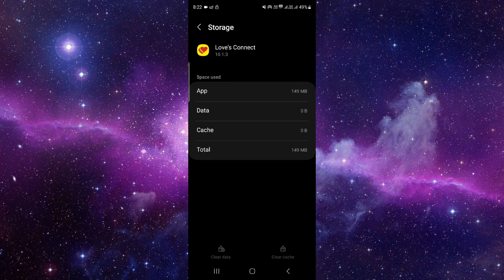✅ How to Fix Love's Connect App Not Working (Full Guide)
Encountering issues with the Love's Connect app not functioning properly can be frustrating, but fear not! Delve into our comprehensive guide designed to assist you in resolving the perplexing dilemma of a malfunctioning app. Explore step-by-step solutions, from diagnosing common errors to implementing effective troubleshooting techniques, ensuring seamless access to the features and benefits of Love's Connect. Bid farewell to app-related frustrations and regain control over your experience with Love's Connect with our expert guidance. Embrace hassle-free usage and immerse yourself in the convenience of Love's Connect today!

Key Learning Points:
• Troubleshooting common errors with the Love's Connect app
• Implementing effective troubleshooting techniques for uninterrupted access
• Tips for resolving persistent issues with the Love's Connect app